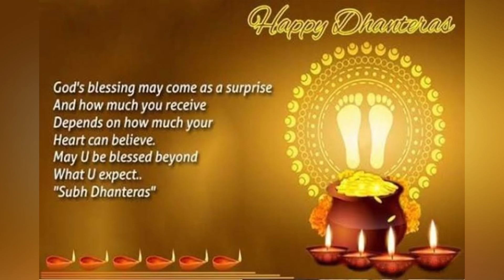Happy Dhanteras status video| Dhanteras Whatsapp status| Dhanteras 4k status video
Happy Dhantera
Dhanteras Coming Soon Status | Happy Dhanteras Status 2023| Dhanteras Whatsapp Status

Happy Dhanteras Whatsapp Status Video
Happy Dhanteras 2023
Happy Dhanteras Status Video
Happy Dhanteras images
Happy Dhanteras Status
Happy Dhanteras wishes
Best Dhanteras Status Video
Dhanteras Status
Dhanteras Status Video
Dhanteras Status Video for Whatsapp
Happy Dhanteras 2023
Shubh Dhanteras 2023
Shubh Dhanteras Video
Dhanteras coming soon status
Dhanteras Images
Dhanteras wishes
Dhanteras Wishes Videos
Dhanteras Status
Dhanteras Shubh Muhurt
Dhanteras HD whatsapp status
Dhanteras 4k full screen status
Happy Dhanteras Status
Dhanteras Whatsapp status
new Dhanteras Whatsapp status

newstatusHappy Dhanteras Status 2023 Dhanteras Whatsapp Statusdhanteras whatsapp status videodhanteras statusdhanteras status video 2023

shubhdipawalis 2023| Dhanteras Status| Dhanteras WhatsApp Status 2023